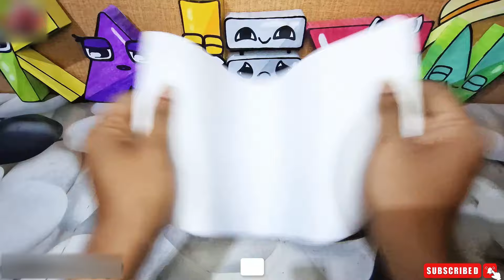Papercraft Greek Alphabet Lore: Easy to Make Letter Ο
Welcome to the letter Ο tutorial! We will learn how to make this letter from paper in the easiest and different way from the others.

Materials I use:
🔴paper
🔴paper glue
🔴colored pencils
🔴markers
🔴paper scissors
🔴as well as skills

✅Like and write a comment under this video. It motivates me to develop my skills and make more content for you!